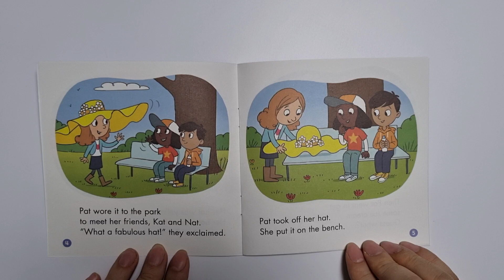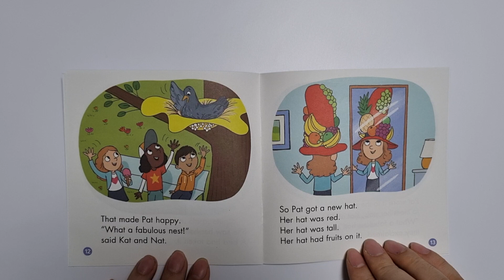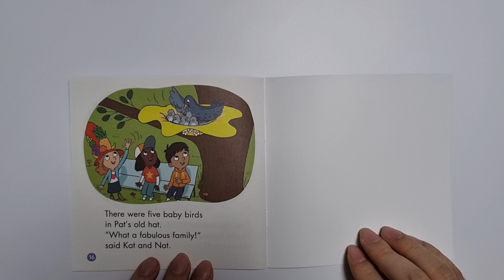Who Took Pat's Hat? | 영어 스토리북 | English Story Book | 오디오북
Pat의 없어진 모자를 새가 가져가서 둥지로 사용하는 이야기입니다.